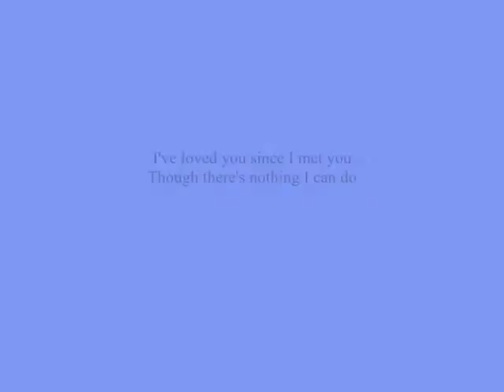I've loved you since I met you Though there's nothing I can do,